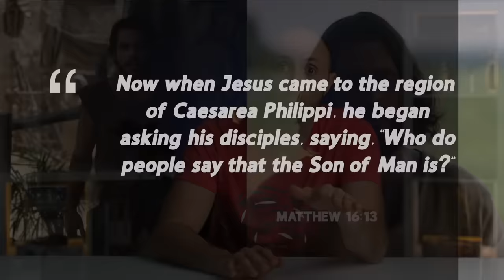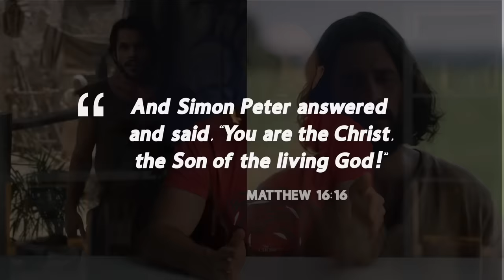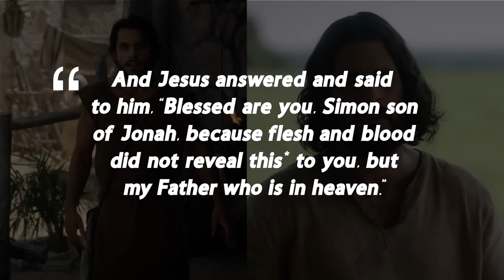Catholics & Protestants Will Be SHOCKED to Learn the REAL “Rock” of the Church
Who is the REAL Rock of the Church? Is it Peter? Is it Jesus? Is it something else entirely? One of the most controversial lines in the Bible comes when Jesus takes his disciples on a field trip. Standing in Caesarea Philippi, Jesus declares: And I also say to you that you are Peter, and on this rock I will build my church, and the gates of Hades will not overpower it!  For centuries, people have debated what Jesus really means when he says these words.
Is he building his church upon Peter? Does this mean that Satan cannot prevail over the church?

What do all these terms like “rock” and “gates of hell” really mean? And in Season 4 of The Chosen, they seem to leave this answer open-ended…
For weeks, fans have argued about what the show believes and more importantly, what scripture really means!

So, in this video, we’re going dive deep into scripture and finally figure out what Jesus really means when he says “On this rock, I will build my church, and the gates of hell will not overcome it!”

Other Videos Explaining The Chosen...

We have been invited to partner with ArtzaBox, which is a company that provides quarterly subscription boxes filled with items from different regions of the Holy Land.  The items come from local vendors in the Holy Land and have been very helpful in supporting these businesses during the recent war in Israel.

If you would like to support local vendors in Israel by supporting Artza Box, you can do so here:

Books I have found helpful in creating these videos:

Item Title: Arabic Mysteries Background
Item URL:  @mysteries-background-U953M3C
Item ID: U953M3C
Author Username: iCENTURY
Licensee: Brandon Robbins
Registered Project Name:  Can't See The Chosen in Theaters? Watch This!
License Date: January 19th, 2024